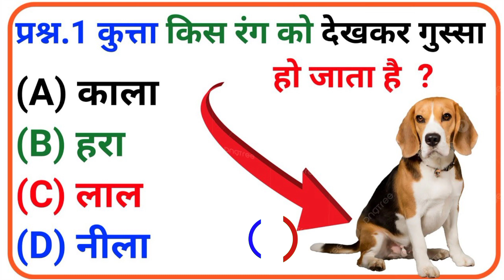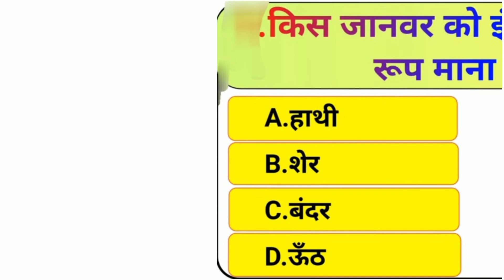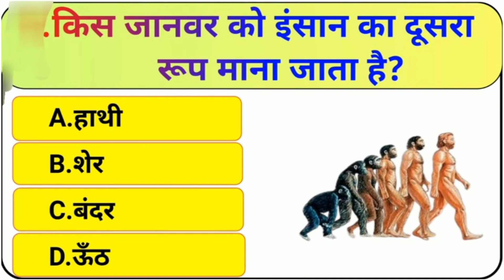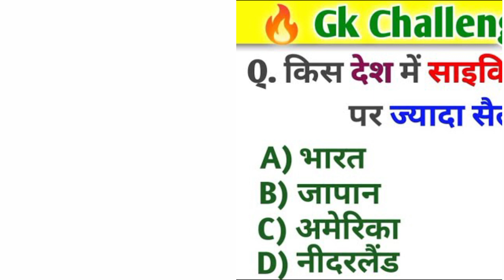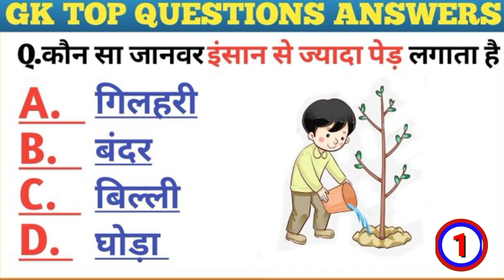GK।। GK question।। most important questions।। most popular questions।। SSC realvay।। GK video।। SSC।